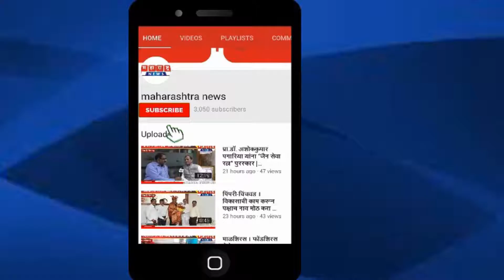शिवरी शाळेत माजी विद्यार्थ्यांचा भरला २५ वर्षाने वर्ग